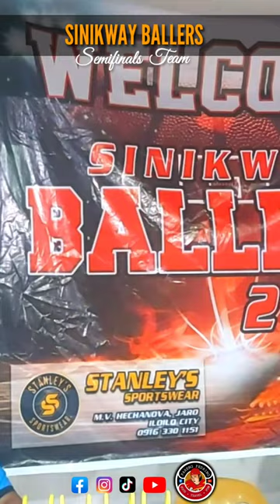Trailer: Sinikway Ballers Semifinals Team